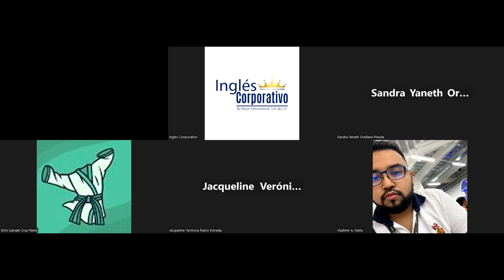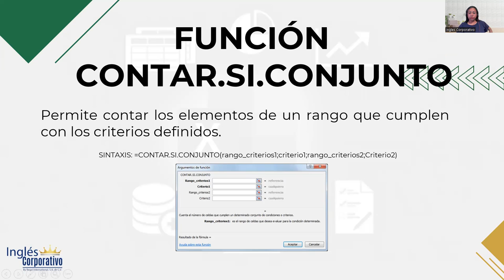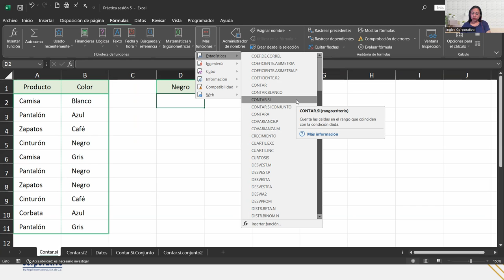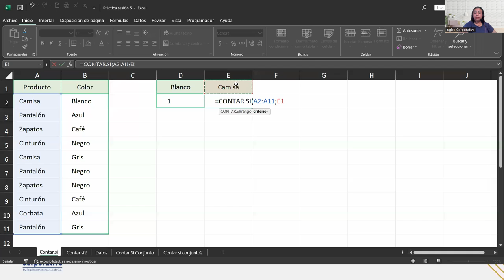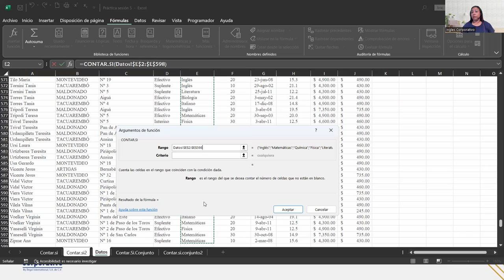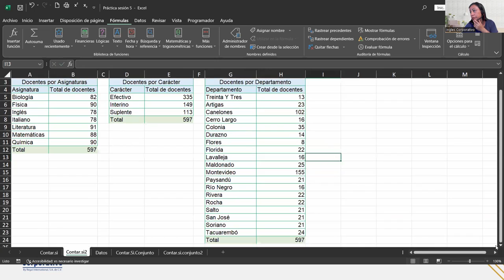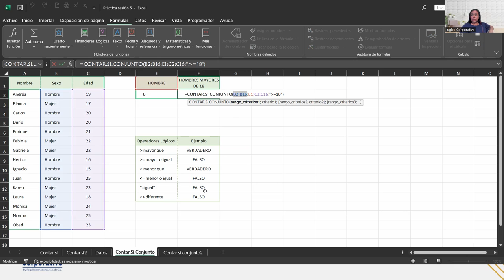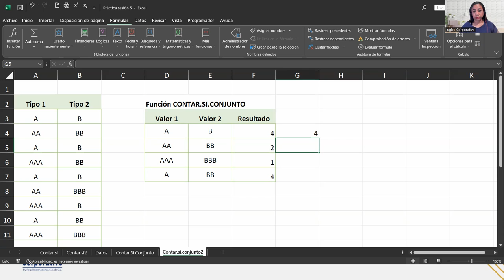SESIÓN5-02/10/2023-IC29811-0033-2023-DEL CID-FUNCIÓN CONTAR.SI Y CONTAR.SI.CONJUNTO